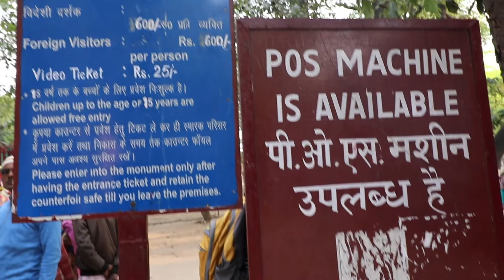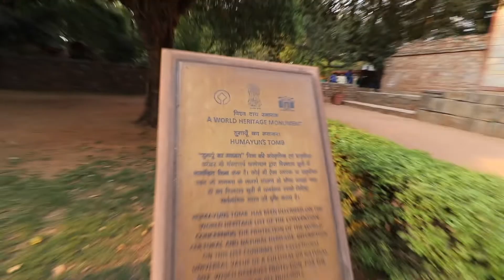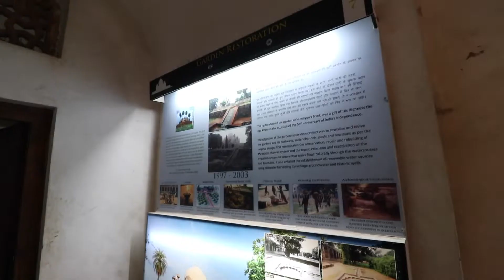UNESCO World Heritage | Humayun Tomb